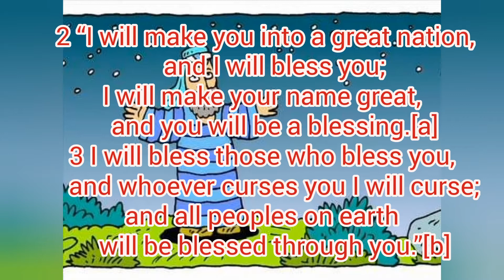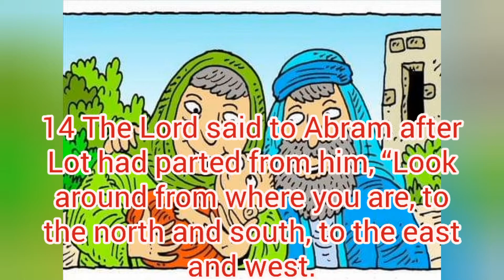Bible Tale | God's Amazing promises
A story of Abram/ Abraham wo trusted and obeyed God.  Let's find out what are the amazing promises of God to Him. How God call people to fulfil his promises.